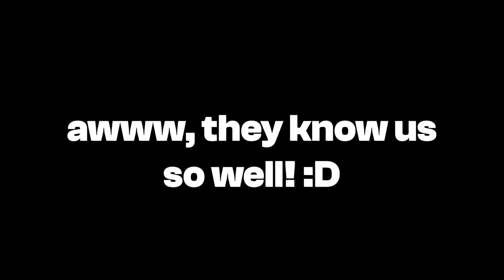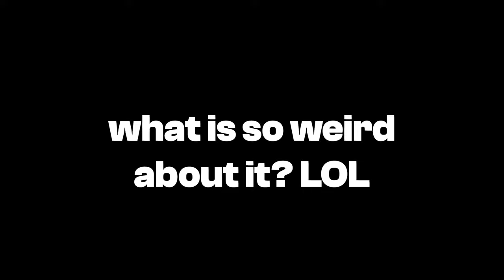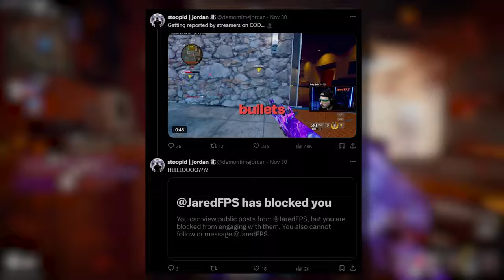Killing Twitch STREAMERS on BLACK OPS 6... 🤣 (BOTH POVS)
What’s going on guys, Stoopid here bringing you guys another BO6 video!